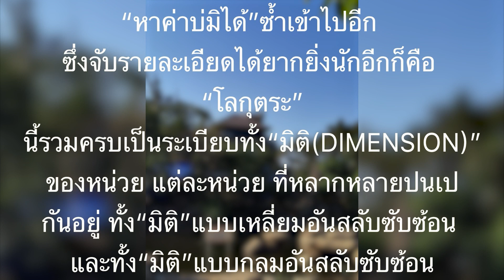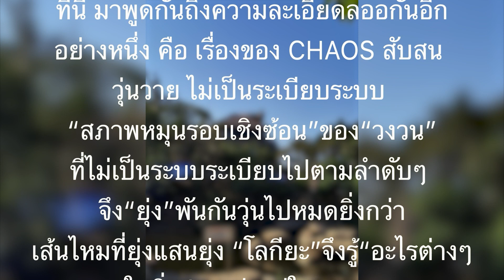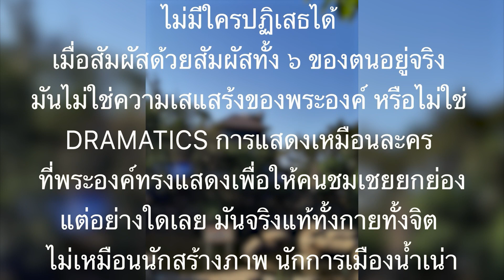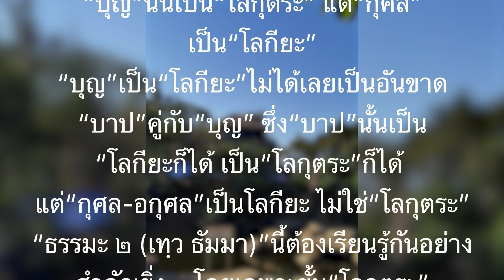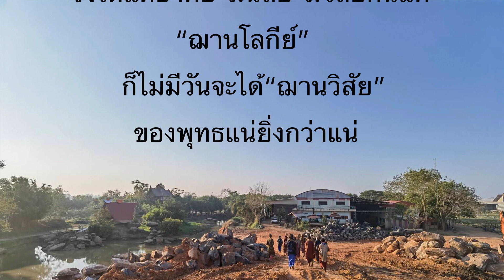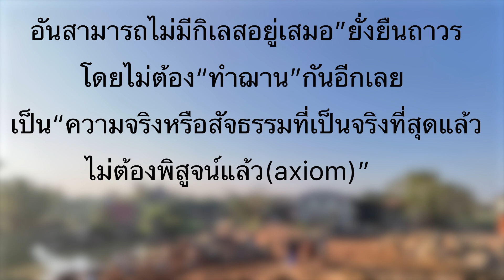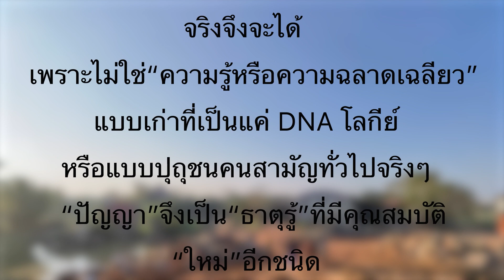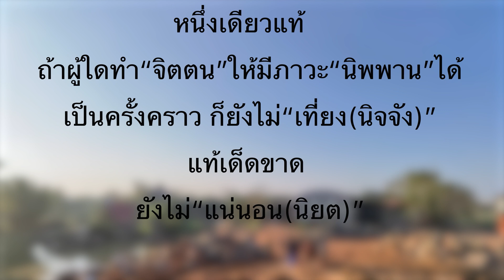คนจนที่มีแบบ เล่ม ๑ ข้อ ๒๙๕ -๓๒๕ (หน้า ๔๗๓ -๕๑๑) จบ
(๒๙๕) ต่างกันยิ่งยวด..โลกียะกับโลกุตระ“ตีราคา”แรงงาน..๔๗๓
(๒๙๖) “ตีราคา”แรงงานของ“โลกุตระ”นั้นยากยิ่งยวด .๔๗๔
(๒๙๗) พุทธรู้จักรู้แจ้งรู้จริงทั้ง“ภาษา”และ“สภาวะ”จริง...๔๗๕
(๒๙๘) การเกิดก่อน-เกิดหลังของ“สภาวะ”กับ“บัญญัติ”..๔๗๗
(๒๙๙) เพราะ“จินตนาการ”ของใครก็ของผู้นั้นไม่อาจรู้...๔๗๘
(๓๐๐) chaos คือ ความไม่เป็นระบบ พุทธศึกษาจะช่วยได้..๔๗๙
(๓๐๑) พุทธมีต้น-กลาง-ปลาย“หมุนรอบเชิงซ้อนที่พิเศษ” .๔๘๐
(๓๐๒) พุทธมีต้น-กลาง-ปลาย ของความเป็น“ตน”สุดลึก .๔๘๑
(๓๐๓) “ความหมดสิ้นตัวตน” ที่เป็น“ตถตา”ของมนุษย์ ...๔๘๒
(๓๐๔) “คุณวิเศษ”แท้ คือ “ความหมดสิ้นตัวตน”ที่เป็นจริง..๔๘๓
(๓๐๕) ผู้มี“สัญชาตญาณ”ที่เป็น“ตถตาในโลกุตระ”ก็มีอยู่ .๔๘๕
(๓๐๖) “อาชีพ”สูงสุดของความเป็น“คน”คือ “รับใช้” .๔๘๘
(๓๐๗) ยังมีรายละเอียดของความเป็น“ธรรมะ ๒”อีกมาก ...๔๙๐
(๓๐๘) ความเป็น“ธรรมะ ๒”ที่ยากจะเข้าใจ ก็ขั้นโลกุตระ .๔๙๑(๓๐๙) “อรหันต์”คือผู้“ทำบุญ” และไม่ลึกลับใน“บุญ” ๔๙๒
(๓๑๐) “อรหันต์”คือผู้ไม่ลึกลับใน“การเกิด-การตาย” ๔๙๓
(๓๑๑) เนื้อแท้ของ“ภูมิธรรม”ขั้น“ฌานวิสัย” คืออย่างไร?...๔๙๔
(๓๑๒) วิสัยของฌาน“โลกียะกับโลกุตระ”แตกต่างกันไฉน ...๔๙๕
(๓๑๓) ความเป็น“ฌาน”ของศาสนาพุทธ เป็น“อจินไตย”..๔๙๖
(๓๑๔) ศาสนาพุทธเรียนรู้และกำจัด“กิเลส”ด้วย“ฌาน”...๔๙๗
(๓๑๕) “ฌานโลกุตระ”จึงจะกำจัด“กิเลส”ได้สำเร็จแท้ .๔๙๘
(๓๑๖) ศึกษา“สุข”ให้สัมมาทิฏฐิ จึงจะกล้าปฏิบัติ“ฌาน” ๔๙๙
(๓๑๗) ต้องรู้“ทุกขอาริยสัจ”ได้ จึงจะเป็น“ฌานโลกุตระ” ๕๐๐
(๓๑๘) “ฌาน”ที่รู้“เวทนา ๑๐๘”จึงจะ“ดับทุกขเวทนา”ได้แท้..๕๐๒
(๓๑๙) “ฌานหลับตา”ไม่มี“ปฏิจจสมุปบาท”ให้ศึกษาเลย .๕๐๔
(๓๒๐) ผู้ที่ไม่มี“ปฏิจจสมุปบาท”ให้ศึกษาจึงไม่ใช่“พุทธ” ๕๐๕
(๓๒๑) พุทธเรียนรู้“อัตตา ๓” กำจัด“อัตตา”ด้วย“ปัญญา” ๕๐๖
(๓๒๒) “ปัญญา”รู้ยิ่งจริง จึงได้ชื่อว่า“อุตตริมนุสสธรรม”...๕๐๗
(๓๒๓) “ปัญญา”คือ“ธาตุรู้-ธาตุฉลาด”แต่พิเศษเกินอัจฉริยะ..๕๐๘
(๓๒๔) “นิพพาน”นั้นคือจบ “เที่ยง”เด็ดขาดหนึ่งเดียวแท้ .๕๑๐
(๓๒๕) “ผู้มีนิพพาน”มี“สูญ”แท้ แต่ยังมี“อัตตาอาศัย”อยู่ ๕๑๑